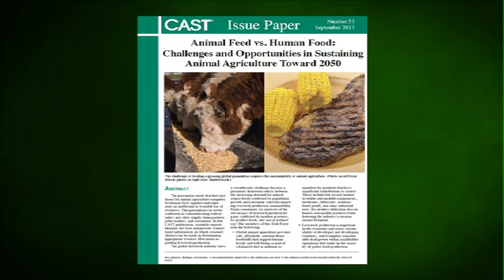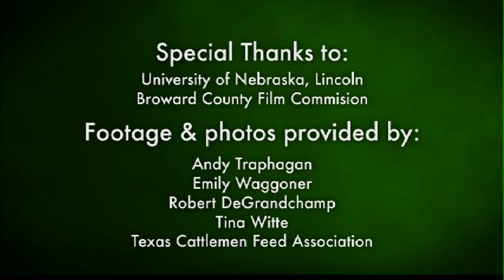Animal Feed vs. Human Food: Challenges and Opportunities in Sustaining Animal Agriculture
Consumers have increasing questions about animal agriculture and whether or not it's good or bad. Many are concerned that animal agriculture takes away human food supplies and wastes resources. The Council for Agricultural Science and Technology (CAST) wants to help answer those questions and help consumers learn about the role animals can have in a healthy diet, as well as maximizing resources that could otherwise be unusable. In this CAST video based on Issue Paper 53, "Animal Feed vs. Human Food: Challenges and Opportunities in Sustaining Animal Agriculture Toward 2050," scientific experts address the knowledge gap that exists as to the quantity of human food and fiber by-products used within animal agriculture. As Dr. Larry Berger (University of Nebraska-Lincoln) says, "During the last century, many consumers lost touch with food production; they need facts to make wise choices."

The video provides science-based information about the "feed versus food" issue, including the following:

• Global animal agriculture provides safe, affordable, nutrient-dense foodstuffs that support human health and well-being as part of a balanced diet as well as many by-products that benefit humans.
• The global livestock industry faces considerable challenges as the population grows, and demands for more food must be aligned with concerns about the environment, economy, and sustainability. Many do not realize the productivity gains made by modern practices, by-product feeds, and technology.
• Livestock production is important in the economic and social sustainability of developed and developing countries alike.

In the paper and during the video, Dr. Jude Capper (University of Montana) uses statistics and common sense to explain why animal agriculture is important. "Cattle eat many types of feed—substances that are not edible by humans. This means a more sustainable system." She goes on to show that land incapable of supporting the production of human food crops can be used efficiently by ruminant animals to produce meat and milk products.

Improved communication is needed between livestock producers and consumers. The video provides information that will inform the general public, be useful for students researching animal agriculture, and be of value for organizations looking at the impact of using animals as a food source.

The video and text of the" Animal Feed vs. Human Food: Challenges and Opportunities in Sustaining Animal Agriculture Toward 2050" (Issue Paper No. 53) and its companion Ag quickCAST are available free of charge on the CAST